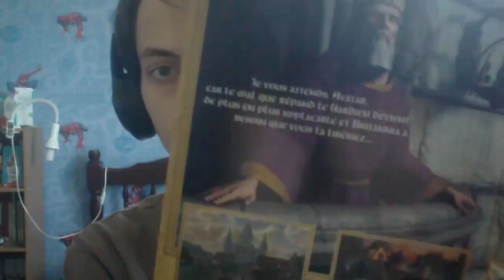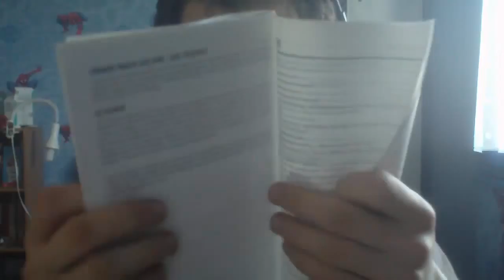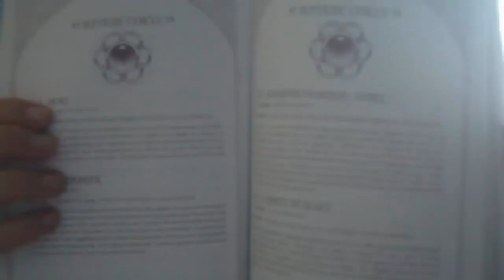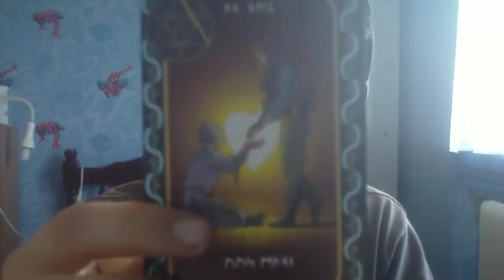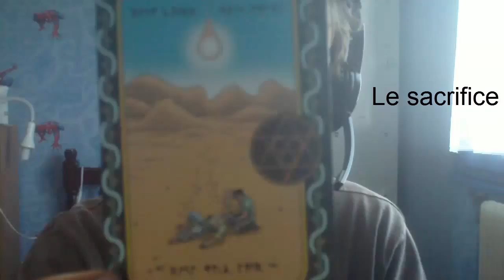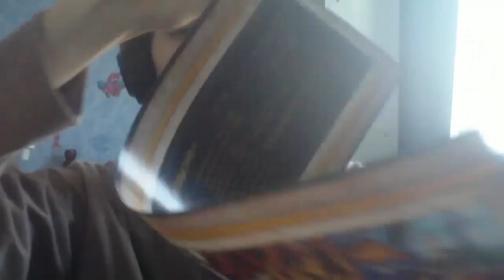ASMR Profanation : Collector Ultima IX Ascension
Un vieux collector de 1999 nous devoile ses secrets